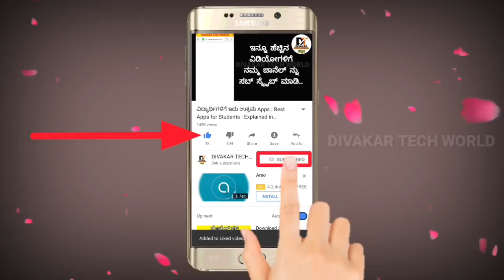ಕೇವಲ 1500ರೂ.ಗೆ 4G ಮೊಬೈಲ್|₹1500 Jio 4G Mobile|Jio new Feature Phone|Jio New plan & offer Announcement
ಇನ್ನೂ ಸ್ವಲ್ಪ ದಿನ Wait ಮಾಡಿ.. ನಿಮಗೂ 500ರೂ. ಮೊಬೈಲ್ ಸಿಗುತ್ತೆ...